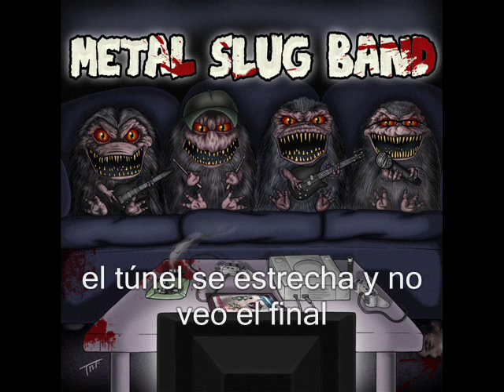METAL SLUG BAND - UN DÍA DE ESOS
Con letra. Metal Slug Band son una banda de hardcore y metal, de Valencia.